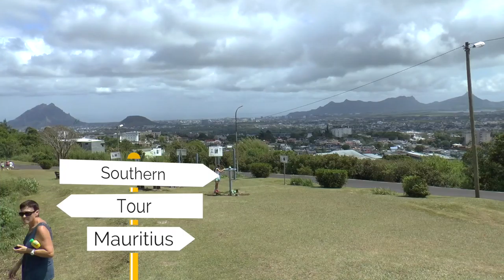South Tour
Tour of Southern Mauritius